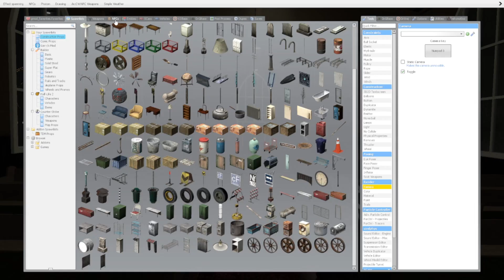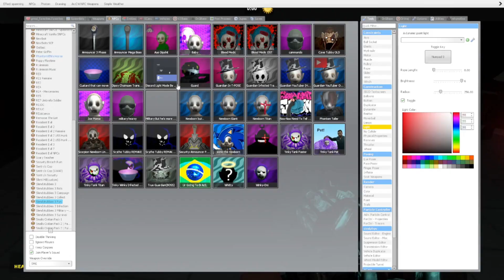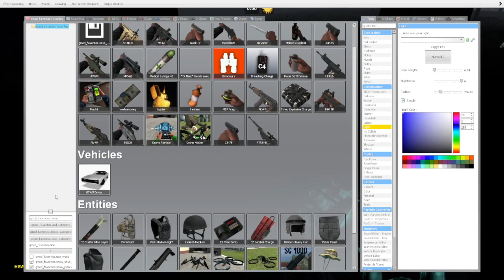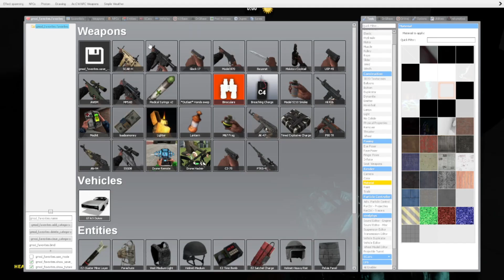Random Gmod Map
Just Playing On A Random Map